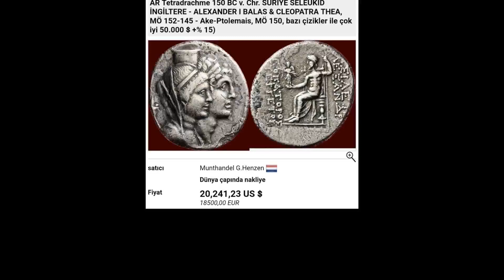En pahalı sikkeler. most expensive coins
Avrupadaki müzayedelerin gerçek fiyatlarıdır. Herkese iyi seyirler